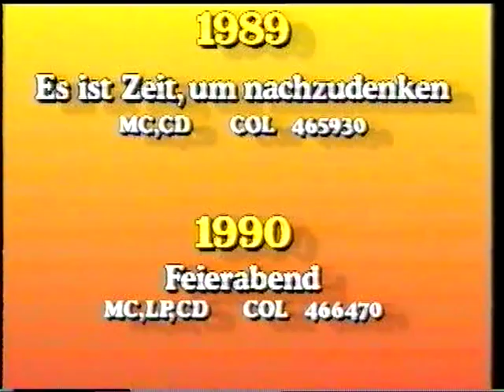VTS 01 5